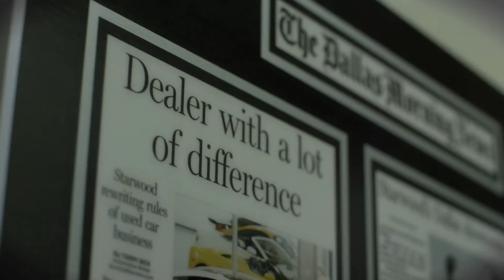Starwood Motors 1 Tyler Seguin 1